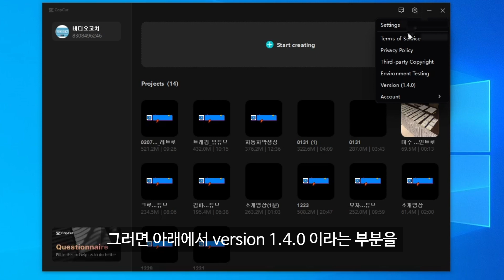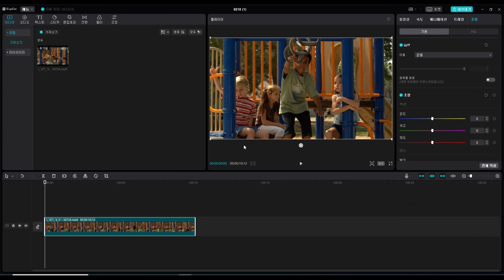두둥!!! 드디어! 캡컷 pc 한글 지원! - 업데이트와 언어 변경 방법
드디어 캡컷 pc가 1.5로 업데이트를 하면서
한글을 지원하게 되었습니다.
가장 핫(hot)한 무료 편집 프로그램 캡컷 pc의
가장 핫(hot)한 소식인 것 같습니다.
이제는 켑컷 pc를 한글로 이용이 가능합니다^^